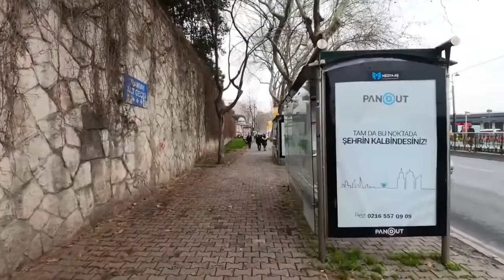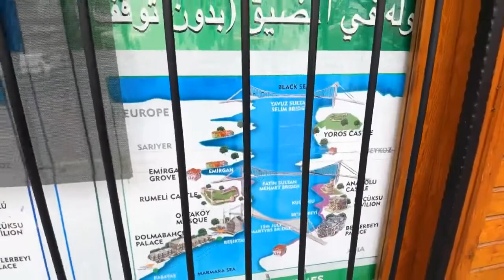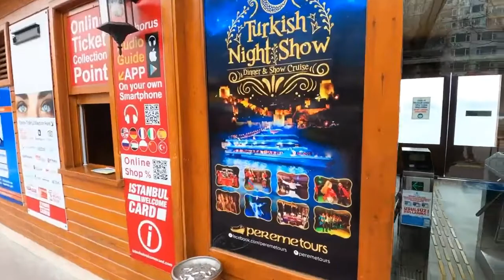Istanbul, Turkey Walking Tour 2022 | Istanbul Walking Tour in 4k | Istanbul Travel Guide 2022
Istanbul has everything for every budget and style. Street markets are also another joyful and alternative for best shopping in Istanbul. Visitors are able to spend a couple of hours at the fantastic crowd and nostalgia of the street markets in Istanbul and find variety of items, food and products. It is also an economic way of shopping. As for street markets; the Thursday Market in Ortakoy (former Ulus market) and Saturday Markets in Besiktas, Bakirkoy and Ferikoy (Sisli), and Sunday Market in Kasimpasa (Beyoglu) on the European side, and the Tuesday Market in Kadikoy on the Asian Side are all worth to visit.

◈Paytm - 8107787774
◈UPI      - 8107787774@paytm